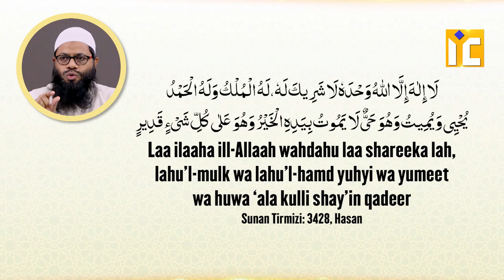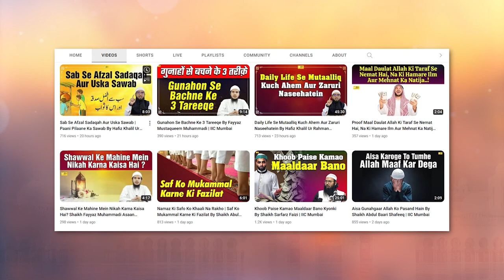Bazaar Mein Daakhil Hone Ki Dua Aur Usko Padhne Ka Fayeda By Shaikh Abul Bayan Salafi IIC Mumbai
Bank Account Details:
ILM FOUNDATION
ICICI Bank
Savings account
IFSC CODE-ICIC0001028